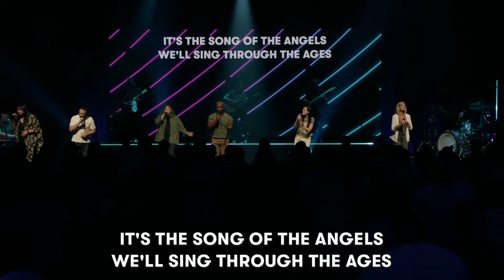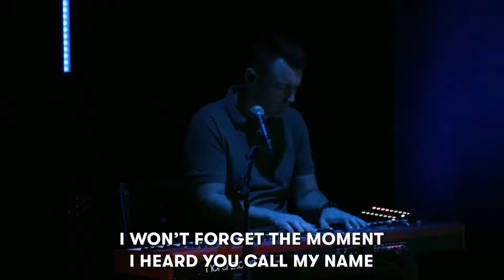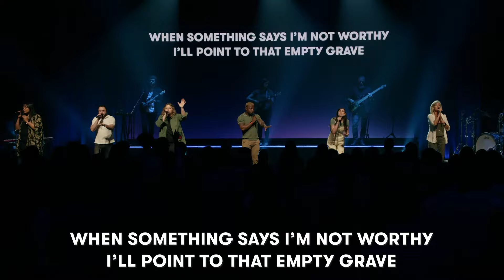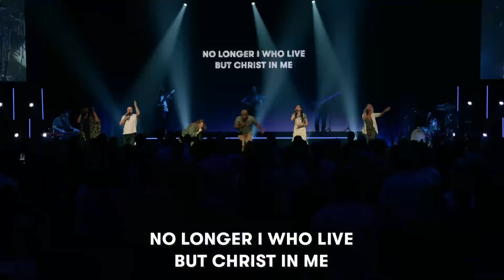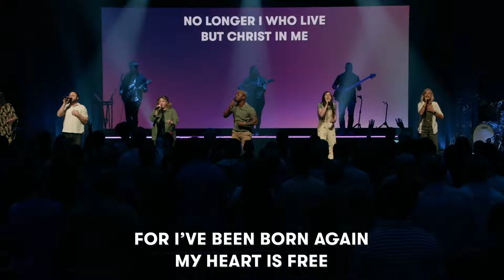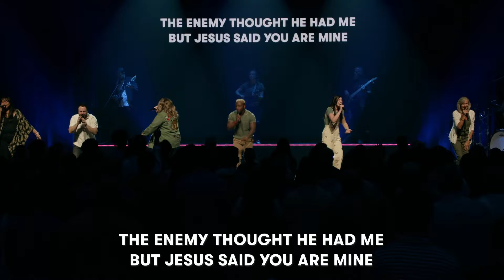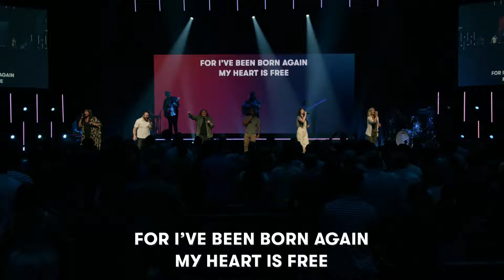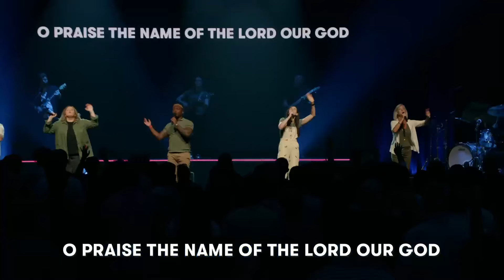City Of Light: Living In Spiritual Blessing's (Pastor Justin Miller)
Join us as we journey through the book of Ephesians and explore what it means to be a "City of Light" in a world that often feels dark. Paul’s letter to the Ephesians invites us to understand our identity as followers of Christ and how we can live in and reflect His light in a city surrounded by darkness.

In Ephesians 1, we see we have powerful spiritual blessings we've been given in Christ that challenge us to seek lasting, spiritual fulfillment rather than temporary, worldly gains. Pastor J kicks off our new series, City Of Light, and we embrace our identity as His children, called to be a light in the darkness.

🤝 GIVE
If you would like to partner with us in CHANGED LIVES through generosity click ➡️

0:00 Welcome
0:35 Worship
19:25 Hosting
22:05 Message | Living In Spiritual Blessing's
57:19 Worship Reprise
1:01:05 Wrap Up | Next Steps